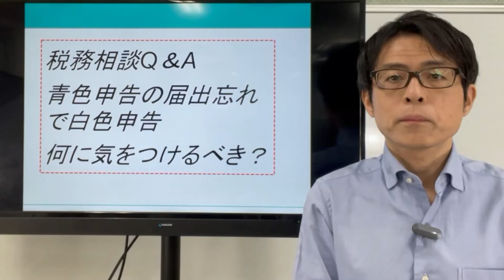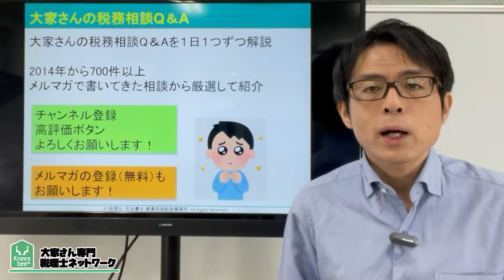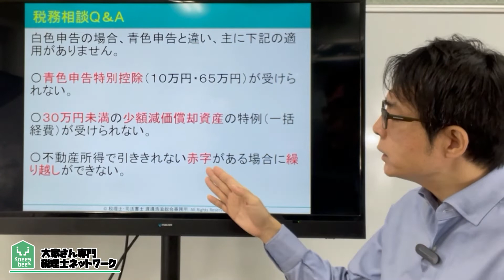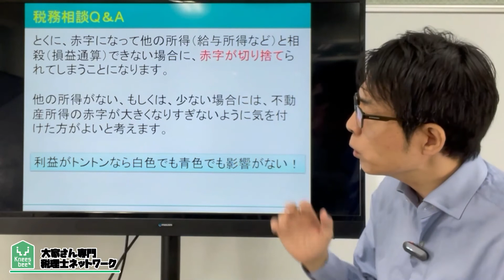白色申告の年に気をつけるべきこと税務相談Q＆A【＃１６１】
今回は、青色申告の届出忘れで白色申告。何に気をつけるべき？

青色申告承認申請の期限を過ぎてしまうと白色申告になってしまいます。
白色申告の場合にこれを気をつければ、青色申告と変わらないことがあります。

2007年に実家が営んでいた5棟、86室のアパートの経営が危機的状況であることがわかりました。 毎月の収入と、支出を差し引きすると、預金残高が0円という状態だったのです。修繕費の積み立てなど、全くありませんでした。